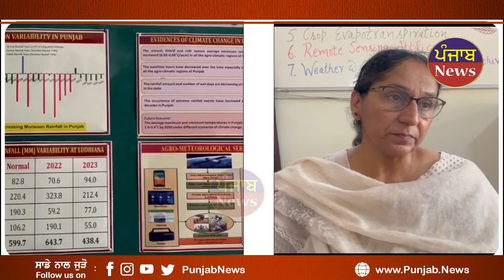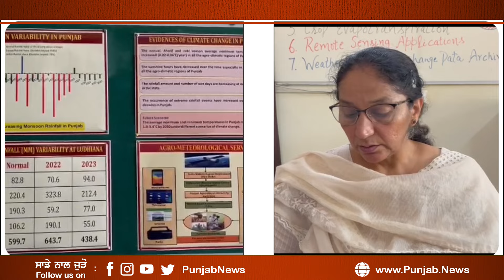ਖਿੱਚੋ ਤਿਆਰੀ ਆ ਰਿਹਾ ਪੰਜਾਬ ਚ ਏਹਨਾਂ 2 ਦਿਨਾਂ ਚ ਮੀਂਹ, ਹਨੇਰੀ, ਝੱਖੜ ਮੌਸਮ ਬਾਰੇ ਆਇਆ ਵੱਡਾ ਅਲਰਟ || Punjab News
ਖਿੱਚੋ ਤਿਆਰੀ ਆ ਰਿਹਾ
ਪੰਜਾਬ ਚ ਏਹਨਾਂ 2 ਦਿਨਾਂ ਚ

ਮੀਂਹ, ਹਨੇਰੀ, ਝੱਖੜ
ਮੌਸਮ ਬਾਰੇ ਆਇਆ ਵੱਡਾ ਅਲਰਟ !